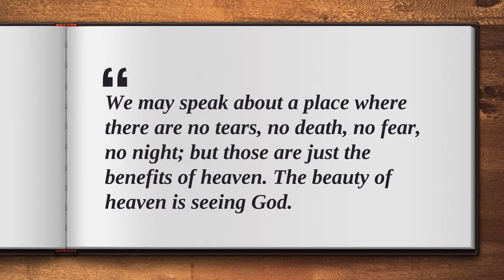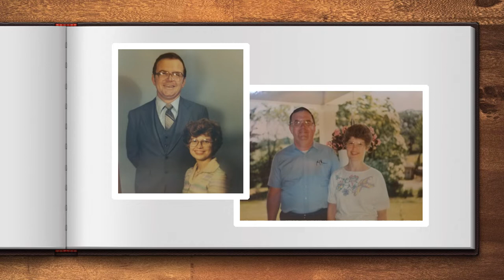Tribute - Ted "Teddy" Ball